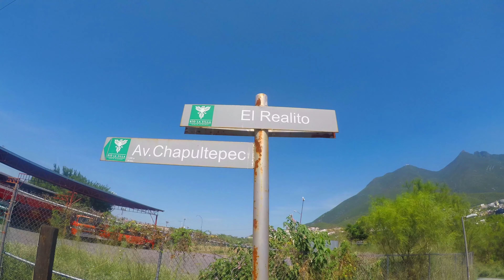EL REALITO- BARRIO GOLPEADO POR HURACAN PERO FIRME HASTA LA FECHA, GPE-MTY MX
Recorrimos el Barrio de El Realito un barrio interesante que fue devastado por una huracan el cual dejo familias dañadas pero el barrio aun de pie, gracias a la mano de mi amigo Alexis Argüello encargado de brindarnos un recorrido, no olviden seguira la FanPage de "Vallenato Five"
 ,un Saludo especial a mi amigazo Alexis Argüello y a todos los mas de 1.5K que siguen este canal, Saludos!!!

COMPARTE!!!
COMPARTE!!!
COMPARTE!!!